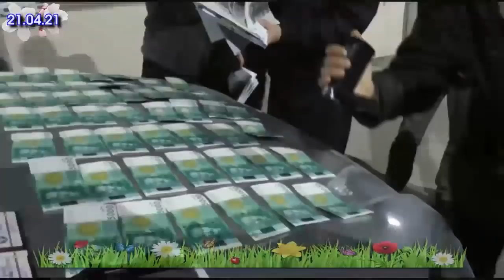Россиядагы Кара ТИЗМЕ темасы КОЗГОЛУП/Оштуктар ДЕГЕН кыз КЕЧИРИМ сурап/Садикте НАРИСТЕ кыз САБАЛДЫ